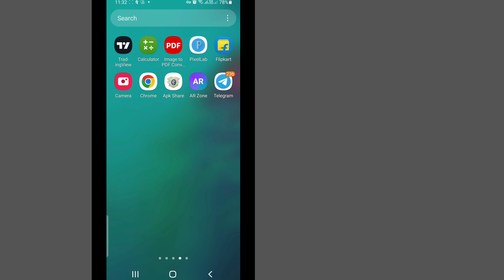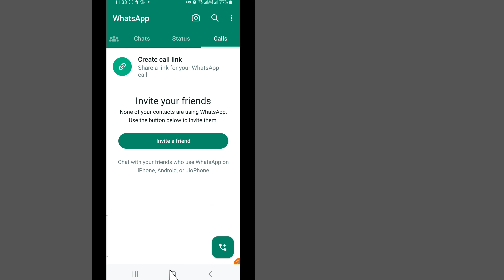whatsapp ki call history kaise delete kare | whatsapp ki history kaise delete hota hai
Aaj hum janenge ki Whatsapp ki call history ko kaise delete kre